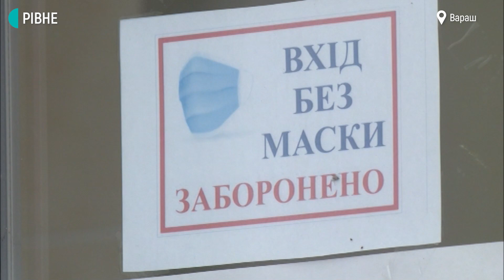На Рівненщині вчителька принципово не носить маску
Вчителька з Вараша не платитиме 17 тисяч за порушення маскового режиму. Перший, складений на неї протокол вона оскаржила в Рівненському апеляційному суді. Крім того, вона вже подала скаргу на два такі ж протоколи і ще 8 – скерує до суду з наступного понеділка. Жанна Тєтєнєва запевняє, що носити маску їй заважають релігійні переконання.